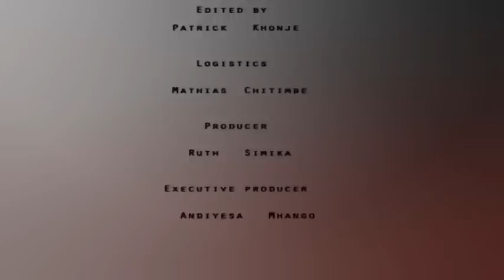TIKUFERANJI 27 APRIL 2019